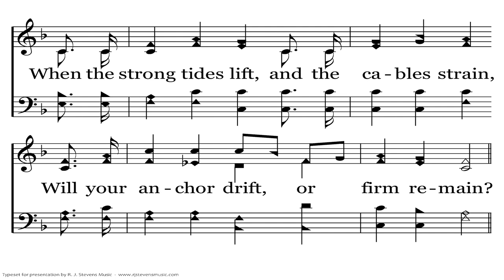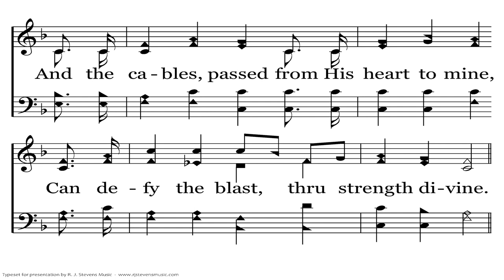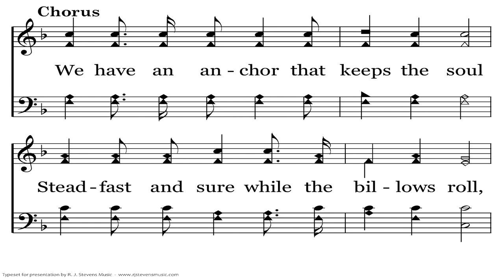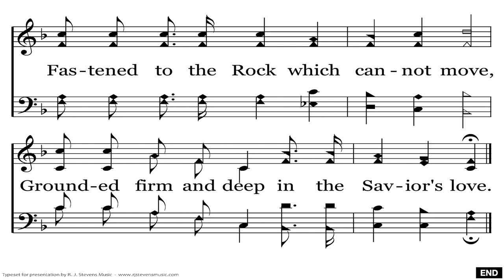We Have An Anchor | Priscilla J. Owens, 1874 | William J. Kirkpatrick, 1882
Hebrews 6:19 (ESV) — 19 We have this as a sure and steadfast anchor of the soul, a hope that enters into the inner place behind the curtain,